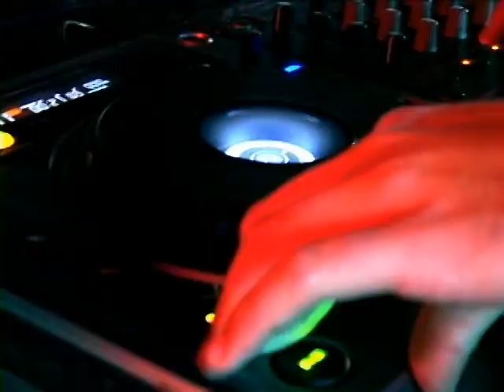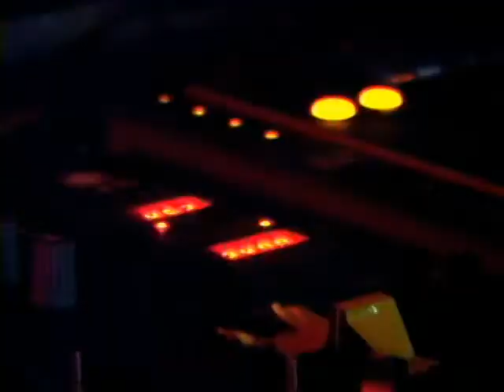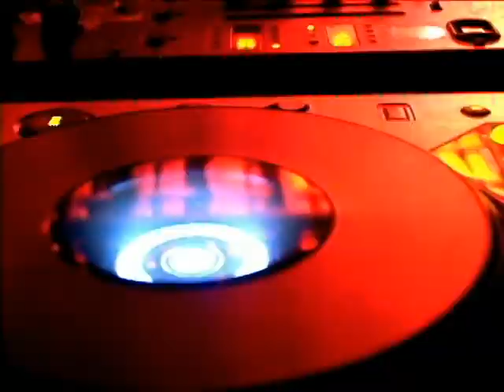GIRLS DON´T DO ELECTRO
DJ TIM HEALEY